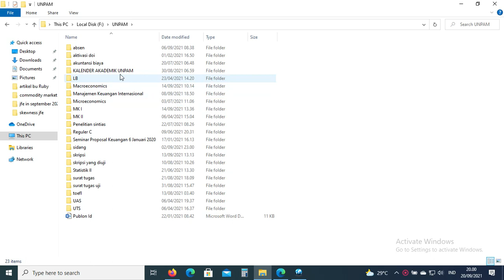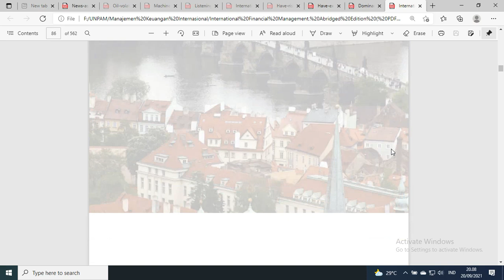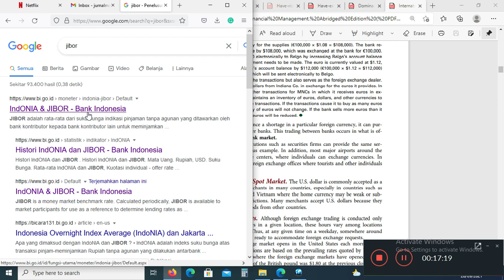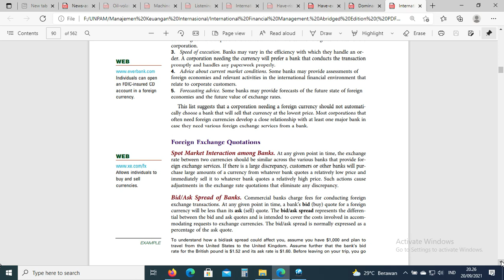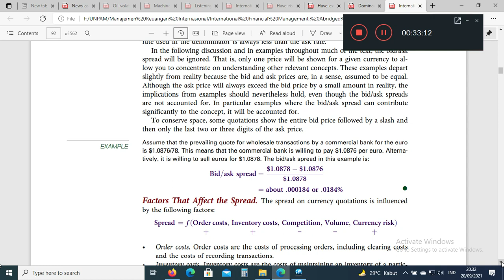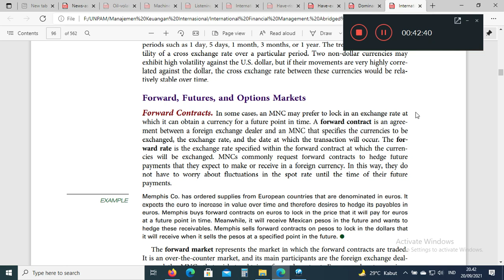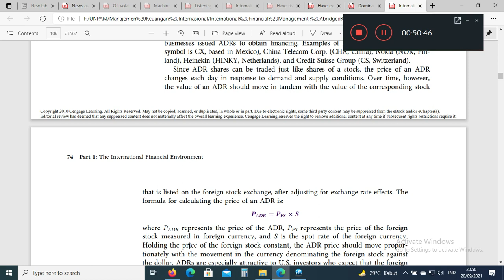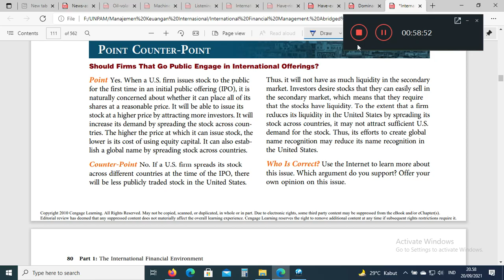International Financial Market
International Financial Management Jeff Madura 10th edition